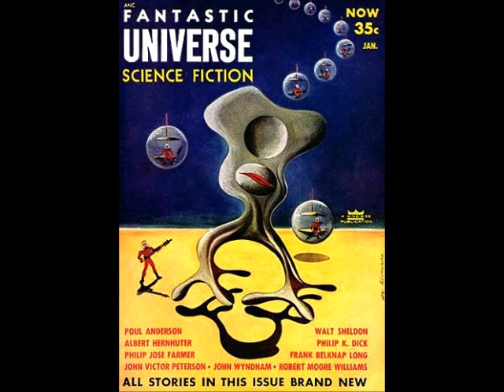They Twinkled Like Jewels - Philip Jose Farmer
They Twinkled Like Jewels (short story) by Philip Jose Farmer

"Jack Crane lay all morning in the vacant lot. Now and then he moved a little to quiet the protest of cramped muscles and stagnant blood, but most of the time he was as motionless as the heap of rags he resembled. Not once did he hear or see a Bohas agent, or, for that matter, anyone. The predawn darkness had hidden his panting flight from the transie jungle, his dodging across backyards while whistles shrilled and voices shouted, and his crawling on hands and knees down an alley into the high grass and bushes which fringed a hidden garden. For a while his heart had knocked so loudly that he had been sure he would not be able to hear his pursuers if they did get close. It seemed inevitable that they would track him down. A buddy had told him that a new camp had just been built at a place only three hours drive away from the town. This meant that Bohas would be thick as hornets in the neighborhood."

Published January 1954 ~ Fantastic Universe